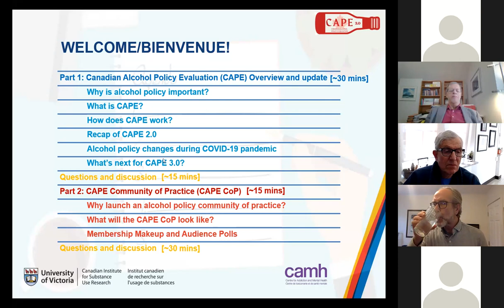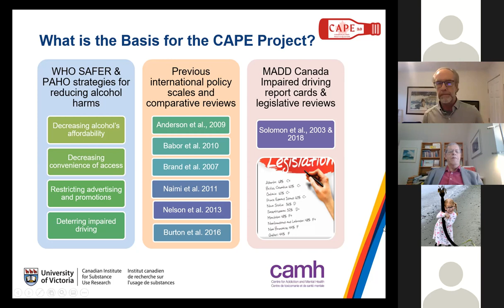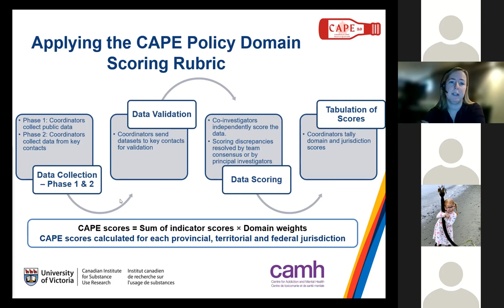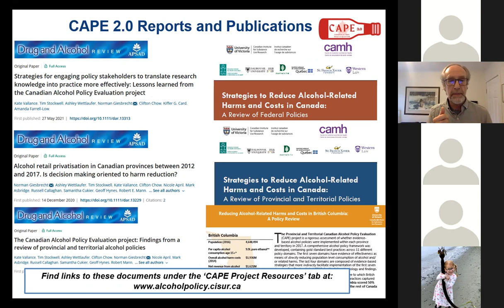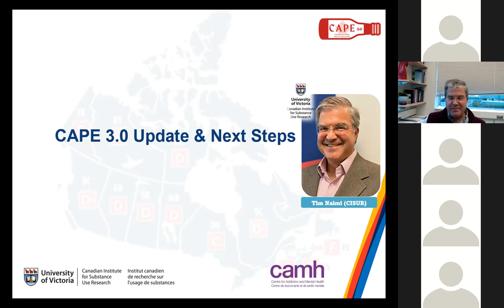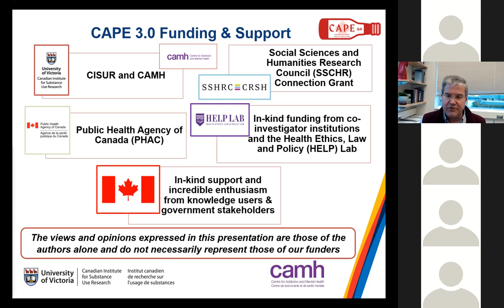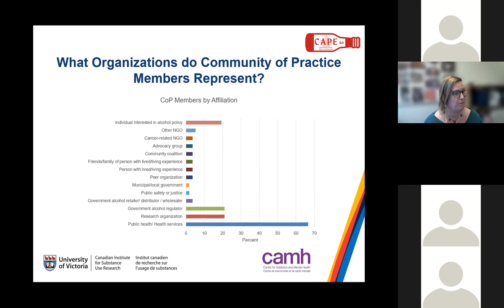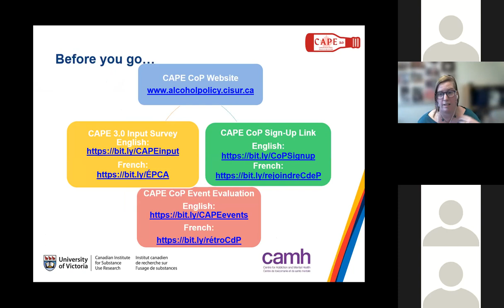Canadian Alcohol Policy Evaluation (CAPE) 3.0 Update and Community of Practice Launch Event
The first CAPE Community of Practice event, January 19, 2022.

Presenters: Fariha Alam, Amanda Farrell-Low, Norman Giesbrecht,
Timothy Naimi, Tim Stockwell, Ashley Wettlaufer

Part 1: Canadian Alcohol Policy Evaluation (CAPE) Overview and update
Why is alcohol policy important?
What is CAPE?
How does CAPE work?
Recap of CAPE 2.0
Alcohol policy changes during COVID-19 pandemic
What’s next for CAPE 3.0?

Part 2: CAPE Community of Practice (CAPE CoP)
Why launch an alcohol policy community of practice?
What will the CAPE CoP look like?
Membership Makeup and Audience Polls

We acknowledge and respect the lək̓ʷəŋən peoples on whose traditional territory the University of Victoria stands and the Songhees, Esquimalt and W̱SÁNEĆ peoples whose historical relationships with the land continue to this day.

This initiative has been made possible through a financial contribution from Health Canada. The views expressed herein do not necessarily represent the views of Health Canada.

The views and opinions expressed as part of this presentation are those of the presenters and do not necessarily represent those of our funders or other organizations acknowledged.